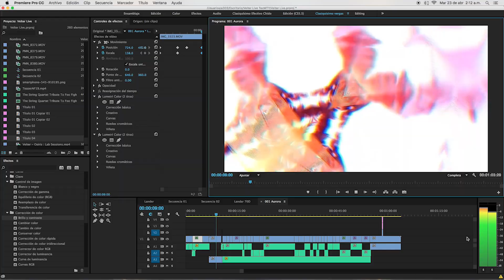ArtFest 2019 | Taller de Storytelling con Aurora Michavila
Aurora Michavila te invita al taller de Storytelling Comunicación fuera de serie, que dará en ArtFest2019. Aprende a trabajar con tus ideas, palabras, recursos y voz para crear grandes historias que impacten a tu audiencia. ¡Nos vemos en UVMQuerétaro!